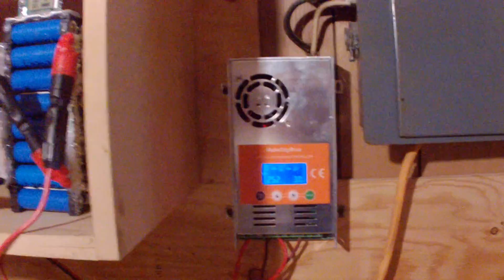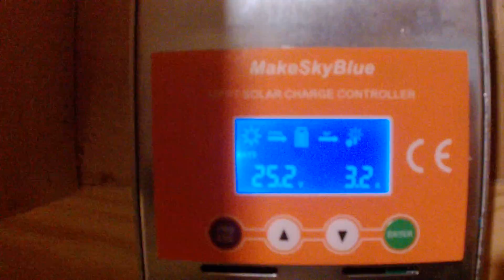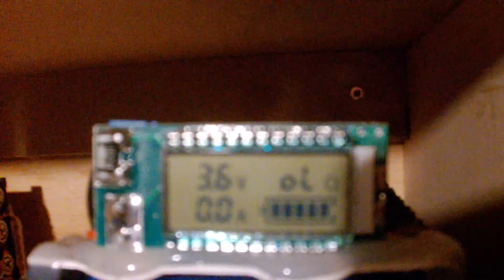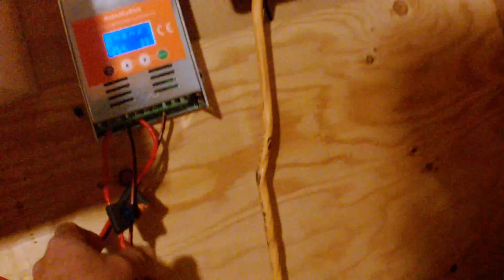off grid home diy tesla power wall 5 kw powering the man cave nova scotia part 1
diy powerwall turned on in testing